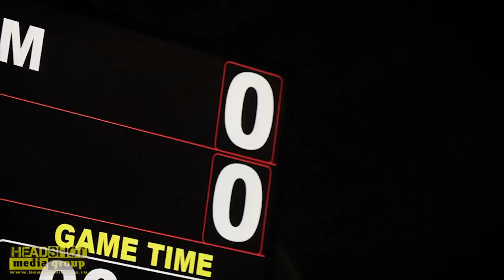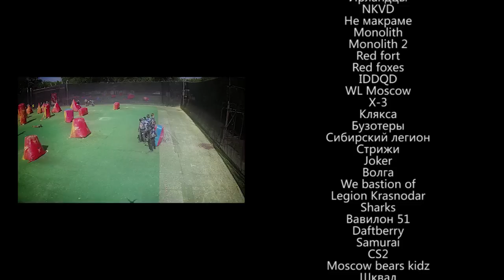КУБОК РОССИИ 2015 / ФИНАЛ * RUSSIAN CUP 2015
КУБОК РОССИИ 2015/ ФИНАЛ 24-25 октября. г. Москва
Интервью с Игнатовым А.А.
Production HEADSHOT Media Group
Камера и монтаж:
Юрий Лебедев и Станислав Осипов.
RUSSIAN CUP 2015 - Final